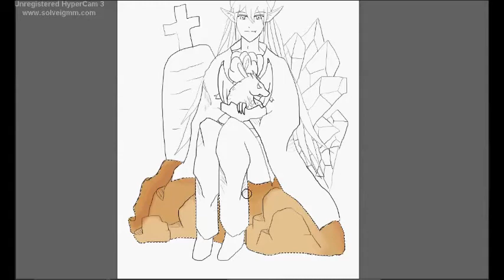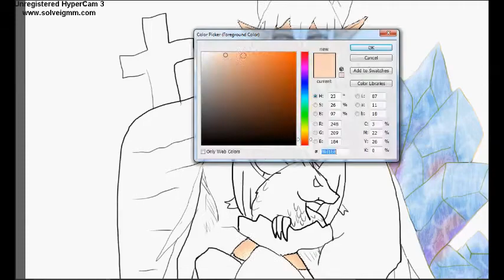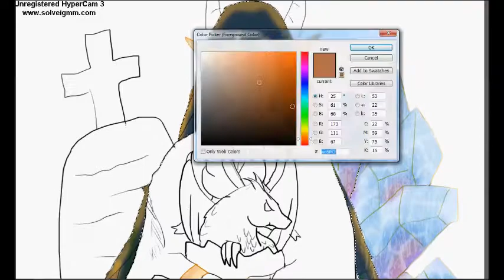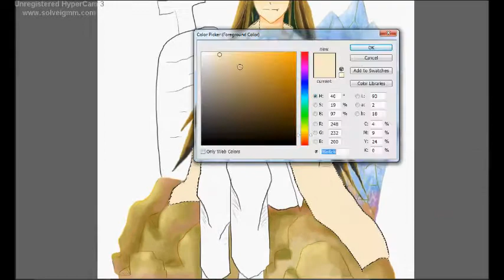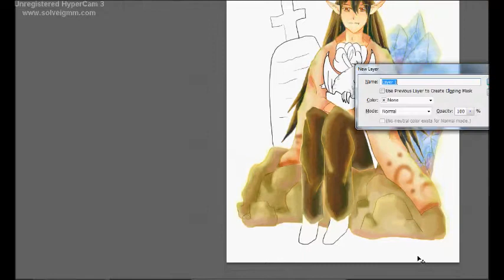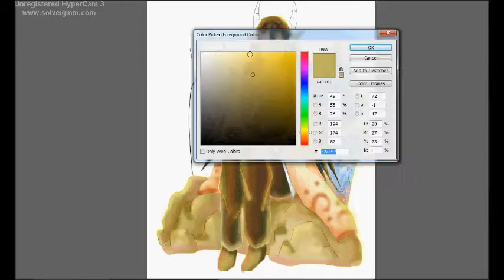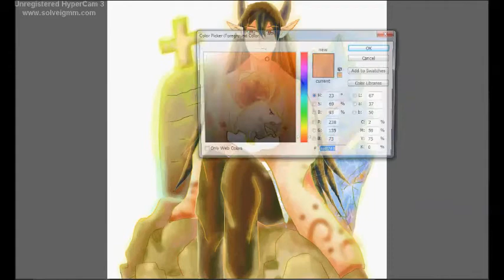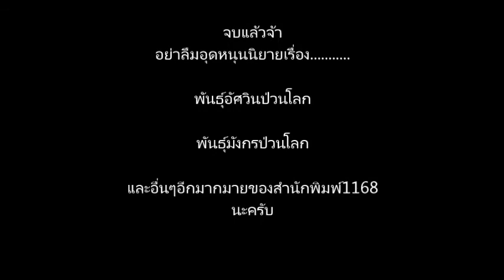speedpaint [ ART me to ] 10 FA: DDอิงเรม